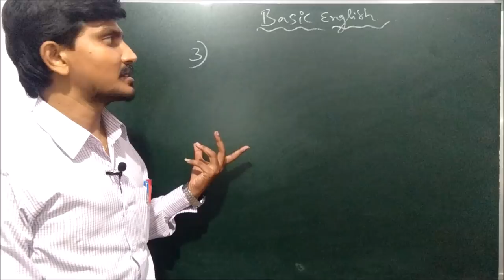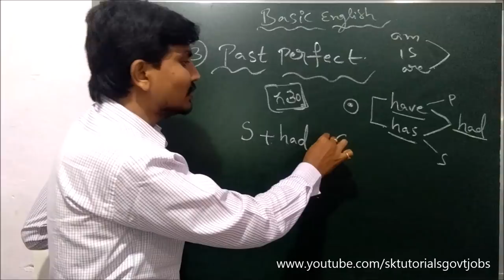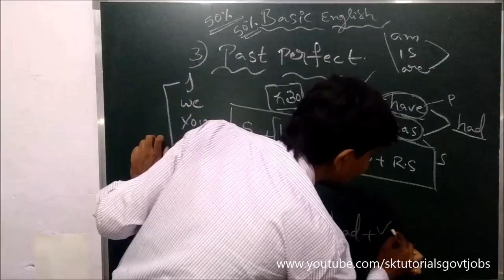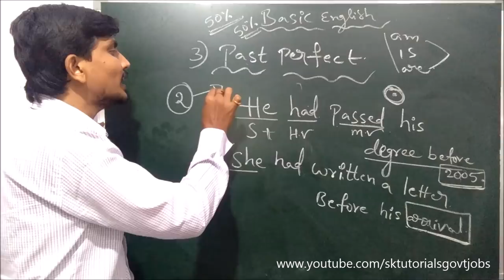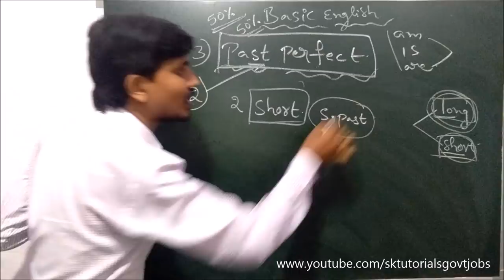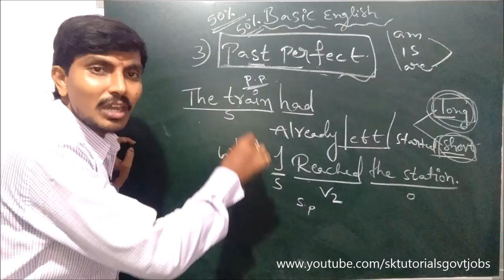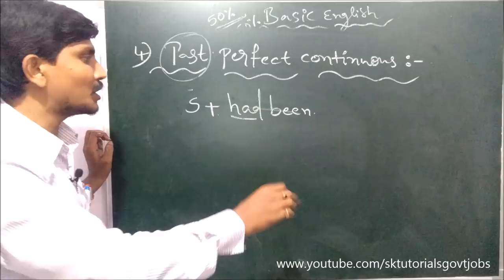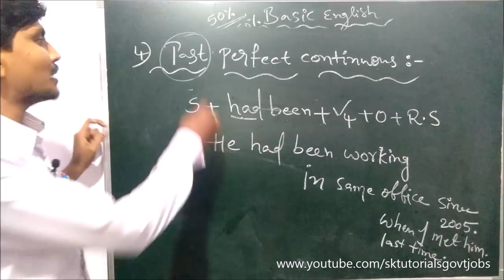Tenses 4 - Basic English for competitive exams by Ramesh sir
(VRO, GR-4, POLICE) competitive exams కు ముఖ్యమైన TENSES టాపిక్ SUBJECT EXPERT రమేష్ సర్ గారిచేత వివరించబడిన క్లాసు..